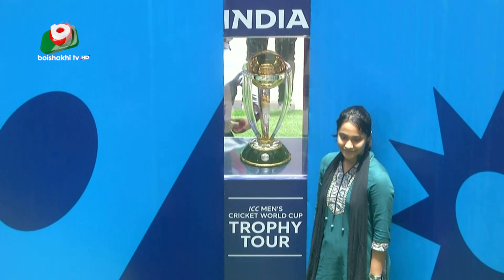বিশ্বকাপের ট্রফি নিয়ে উচ্ছাস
বিশ্বকাপের ট্রফি নিয়ে উচ্ছাস | Saju | 09Aug23